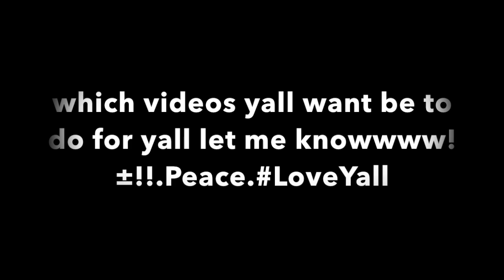Valentines show at Windsor high.Must see!!!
performing with 2 lil bros, Alex and tyrece the beatboxers!.